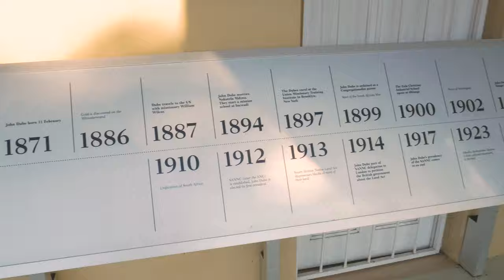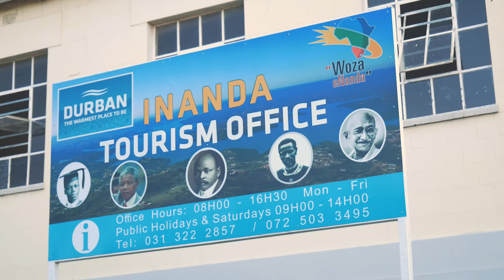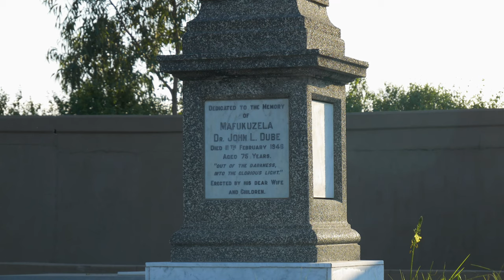Inanda Heritage | Woz’eNanda | Woza KwaZulu TV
Inanda Heritage | Woz’eNanda
If you are looking for something to do in Durban that takes you away from the beach to a valley with a mesmerising history, then take the guided Inanda Heritage Route.

The Inanda Heritage Route visits the Inanda Valley – a densely populated semi-rural settlement roughly 30 km outside of Durban.

It explores four major movements, which were to have an extraordinary effect on this stretch of the M25 – Gandhi’s movement of passive resistance (Satyagraha), John Dube’s Ohlange Institute for African boys (he was also the founder of the ANC), the Shembe church, and the Inanda Seminary, a mission secondary boarding school that catered exclusively for African girls.

Mahatma Gandhi was to spend twenty one years in the country. His life was shaped by a number of events in South Africa, including the now famous incident when he was thrown off a train for sitting in the ‘whites only’ section. These shaped his passive resistance movement.

His communal Phoenix settlement was on a 100 acre farm that contained his home, a community centre and the printing press from which he produced the Indian Opinion. Today what remains of the farm is dedicated to a museum where history is laid out on panels across the walls. It makes for very interesting reading.

Just up the road from the Phoenix Settlement was John Dube’s Ohlange Institute, established in 1901, the first educational institution founded by a black person in South Africa, on land donated by the chief of the AmaQadi, and modelled on the Tuskegee University in America. John Dube was to become the first president of the African National Congress (ANC).

The school’s emphasis was on developing students’ self-reliance, teaching not only basic education but also vocational skills like journalism, shoe and dressmaking, carpentry, motor mechanics and agriculture.

John Dube and Gandhi were not only friends, they shared a common philosophy. Two other organisations and movements – Isaiah Shembe’s Shembe religion, and the Inanda Seminary, a girls’ school founded by the American Board of Missions – were also neighbours of Gandhi.

The four “shared a deep spirituality, a lively social conscience, a commitment to hard work, a hunger for education and an intense concern for the weakest and poorest in society.”(a quote on the community centre wall at the Phoenix Settlement).